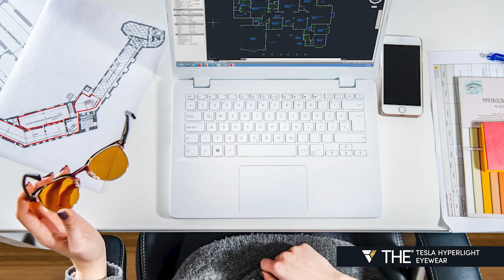Zepter Hyperlight Eyewear